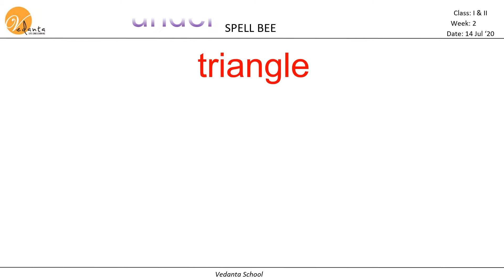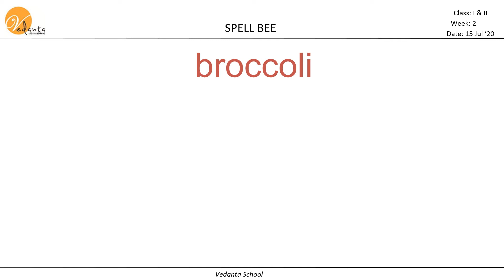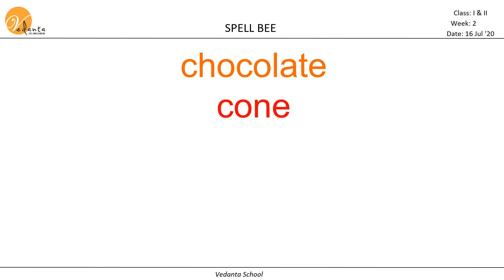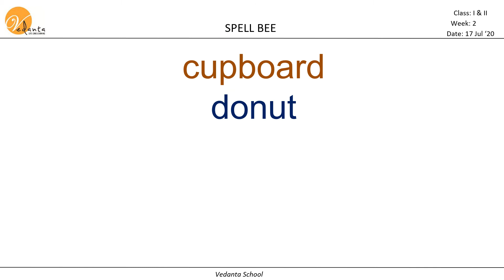W2 JUL Grade I Spell Bee